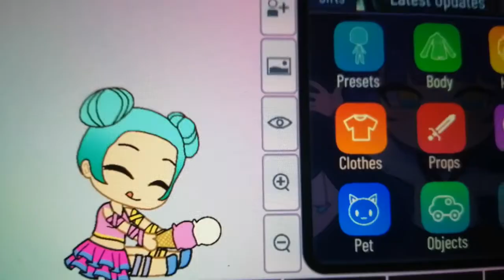Gacha Studio Meet Gacha Club! |Part One| ~The Bacon Girls~